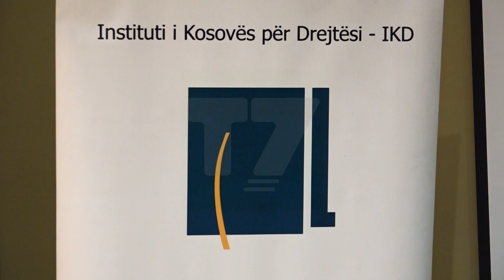Pak gra e përfaqësojnë këshillin gjyqësor dhe sistemin prokurorial | N'FOKUS | T7